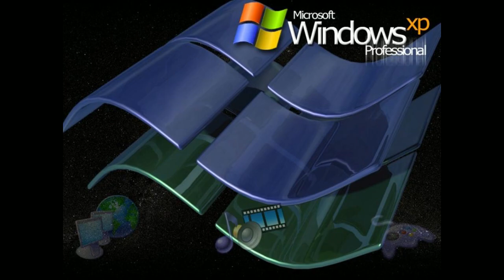Gabriel and Dresden - Sorrow (Cosmicmann Remix)